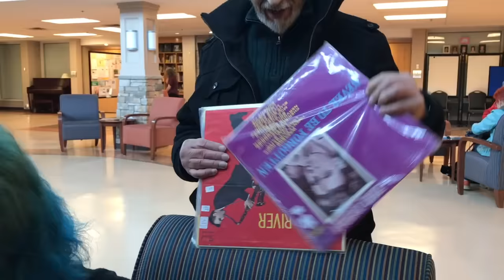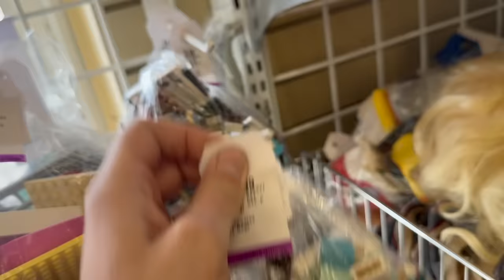Did they hide this at the thrift store?! why is this here?!?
Today I stop at a thrift shop and discover some out of place finds!